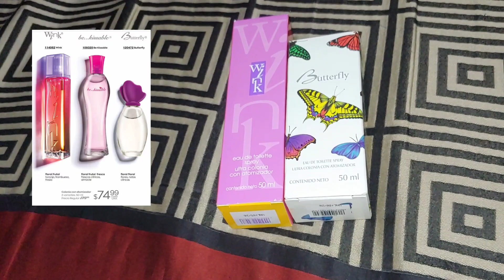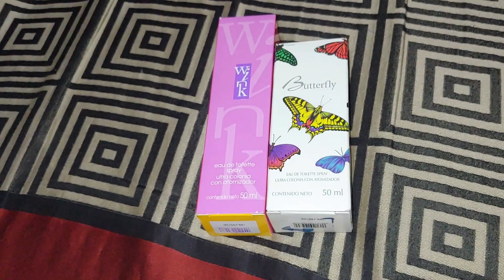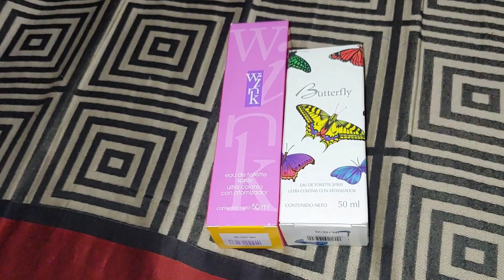Estuve adquiriendo estos dos perfumes de Avon 😍❤🎀